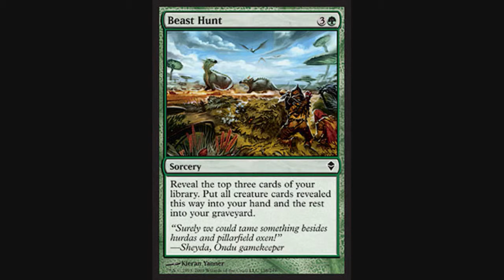Zendikar - Beast Hunt